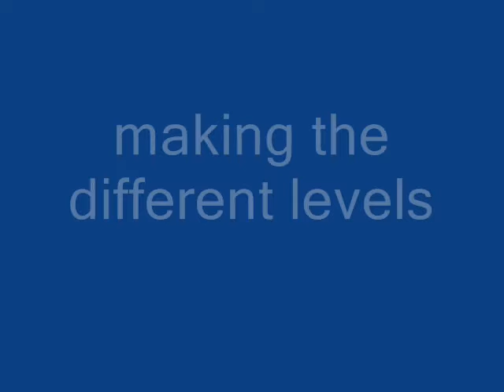Snow village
If you wonder if the wive also has a hobby, yes she does, every time around christmas she's building up the snow village.
I'm only used as technical support, this village has grown over the years untill this size, i'ts about 2,5 mtrs long and 1 mtr wide